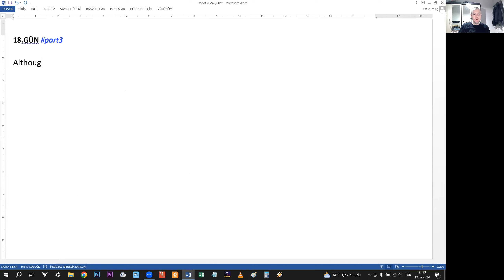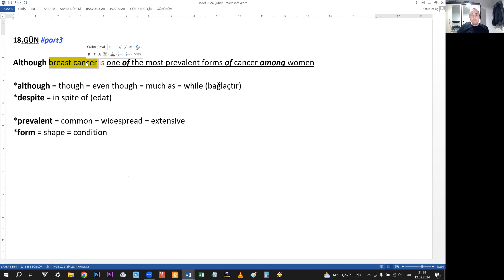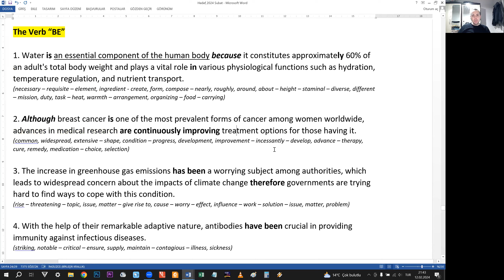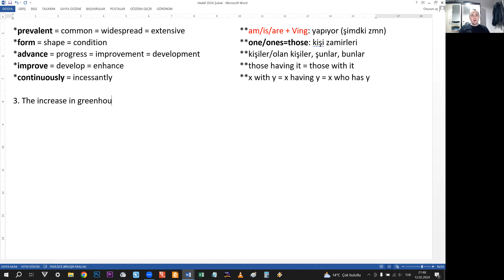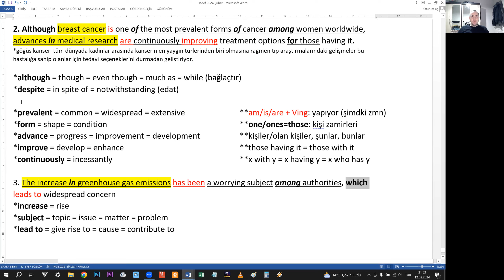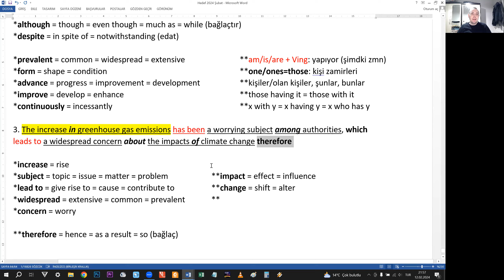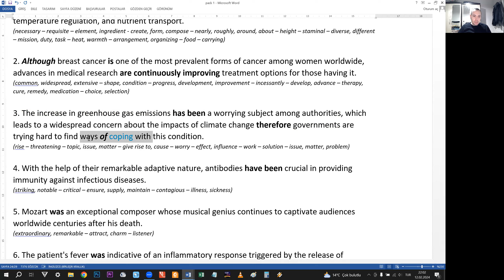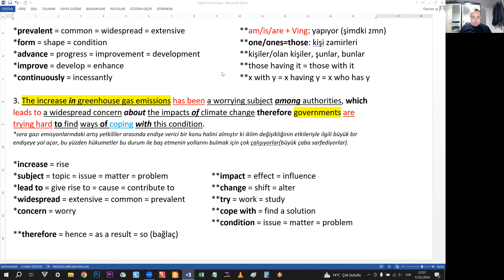18.GÜN part3 - The Verb "be" Present Time / am, is, are / have-has been / therefore (12.02.2024)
*Ders Notlarını ve Başarı Hikayelerini Paylaştığım Instagram Hesabımızı da Takip Etmeni Öneririm:*
**YDS - YÖKDİL - YDT - YKSDİL - TIPDİL - IELTS ve HAZIRLIK ATLAMA ya da AKADEMİK İNGİLİZCE**
*Yapman Gereken Çok Basit*: İzle, Not al ve Her Gün Tekrar et. Birkaç Günlük Dersten Sonra Nasılda Özgüven Tazelediğini Göreceksin. Kaynağa İhtiyacın Yok. Bana Güven. Saçma Sapan Kelime Listeleri ve Kitaplarla Zaman Kaybetme. Oturduğun Yerden Mucize Bekleme. Evet Doğru Yerdesin. Hemen İlk Derse Başla. Linki Aşağıda, Sen Yorulma. Sadece Tıkla.